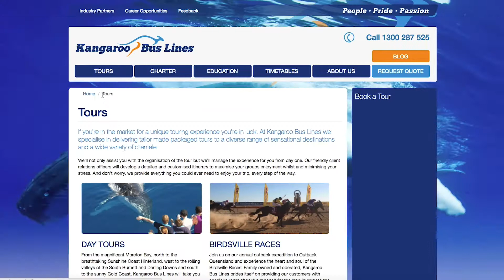Kangaroo Bus Lines use Chilli for everything | Chilli Testimonial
From a complete brand refresh in 2014, Chilli have continued to support Kangaroo Bus Lines in all aspects of their brand, website and marketing.